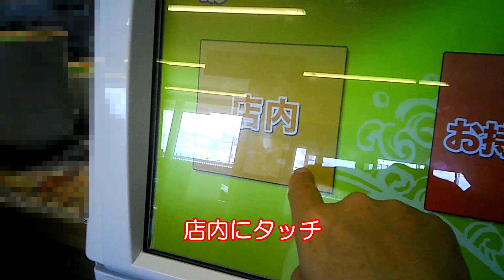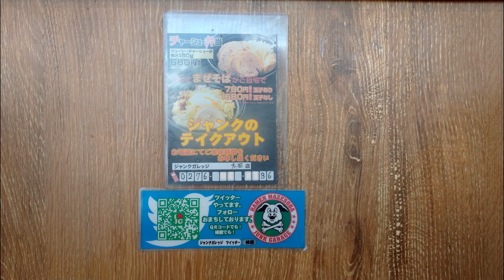ジャンク太田２０２２年冷やしまぜそばの旅はコチラから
２０２２年５月現在で
ジャンクガレッジは埼玉県以外では太田店だけ
流石に衝立に埼玉あるあるは無い
フードコートのようなシステム
食券を買ってすぐカウンターに出し
トッピングコールしたら呼び出しのベルを渡され
空いている席で待つ、テイクアウト用の待ち席も完備
給水機には紙コップで水を汲む
呼び出されたらカウンターで食事を受け取り
左にスライドさせて調味料や箸、レンゲ、スプーン等取る
着席して、食べ終えたら、食器返却口までセルフ

ジャンクガレッジ　太田店
群馬県太田市西矢島町５８１番地

ソーシャルディスタンスを鑑み
公共交通機関を使わずに訪問